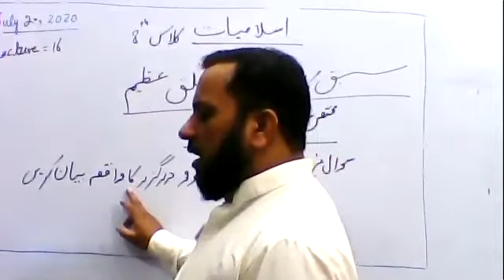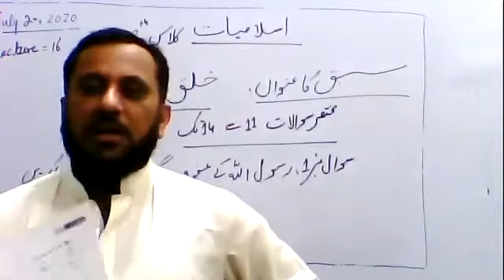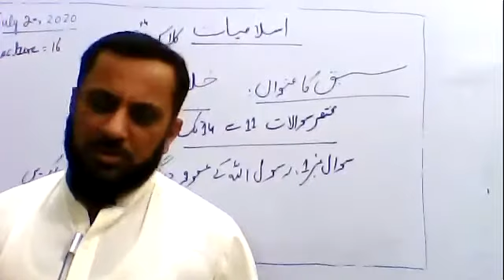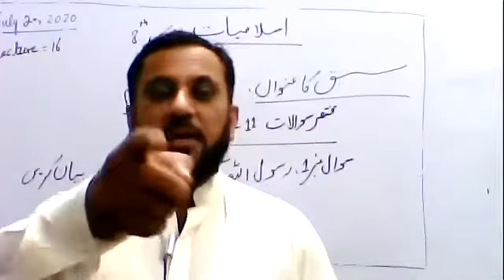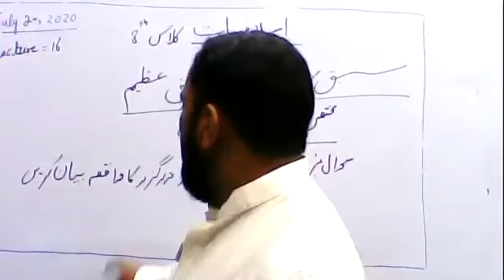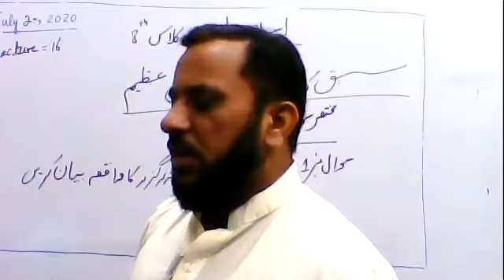islamaty class8th lecturre16 سبق ۔خلق عظیم